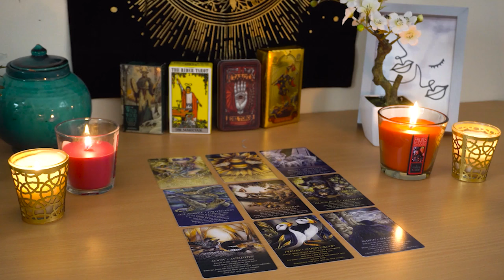ARIES💘 They Will Apologize, But You Need to Know This. Aries Tarot Love Reading